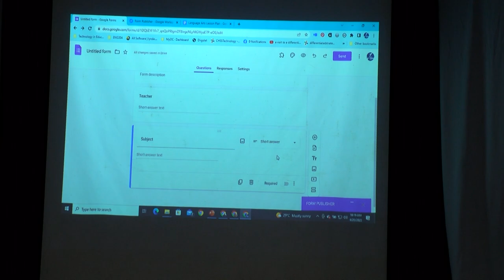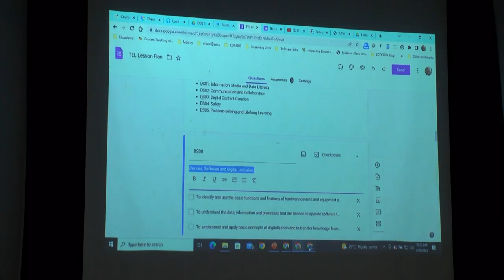ConnectEd Stream Workshop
The Curriculum and Development Unit (CAMDU) of the Ministry of Education is helping primary and secondary school teachers embrace free educational resources online to help enhance their lesson plans and improve student performance.